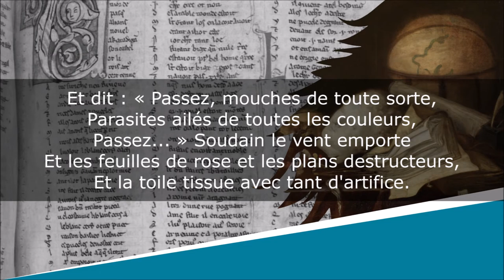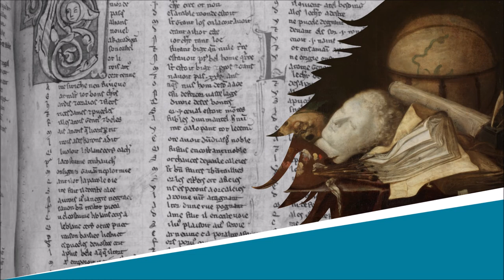L'Araignée - Fables - Pierre Lachambeaudie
L'Araignée
Fables, Livre Cinquième, Fable XI

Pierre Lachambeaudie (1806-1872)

Lecture : AB
Portrait de couverture : Philippe-Félix Dupuis
Illustration de fond : Ignacio Raeth

Texte :
Sur un rosier paré de sa robe de fleurs,
Une Araignée, un jour, file des nœuds trompeurs ;
Puis la cruelle,
Sous une feuille assise en sentinelle,
Attend, l'œil aux aguets, d'imprudents voyageurs,
Et dit : « Passez, mouches de toute sorte,
Parasites ailés de toutes les couleurs,
Passez... » Soudain le vent emporte
Et les feuilles de rose et les plans destructeurs,
Et la toile tissue avec tant d'artifice.

Sur les roses, le sable et sur les flots mouvants
Fondez de vos projets le fragile édifice,
Tous vos projets bientôt sont le jouet des vents.